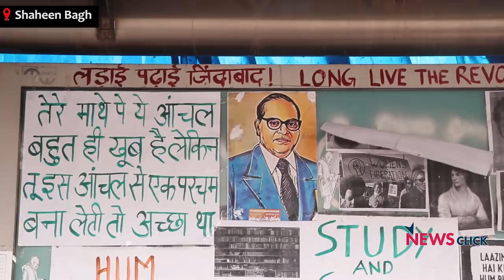दिल्ली Result : मुफ्तखोर जनता नहीं उद्योगपति हैं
खोज ख़बर के एपिसोड में वरिष्ठ पत्रकार भाषा सिंह ने बताया दिल्ली की जनता ने अपने हक और शाहीन बाग के पक्ष में किया वोट। बच्चों के साथ धरने पर बैठना तमाम मांओं का हक है। शाहीन बाग में धरने पर बैठी नाज़िया के चार महीने के बेटे ज़हान की मौत के बाद मचे हंगामे के बारे में उनसे की विस्तृत बातचीत